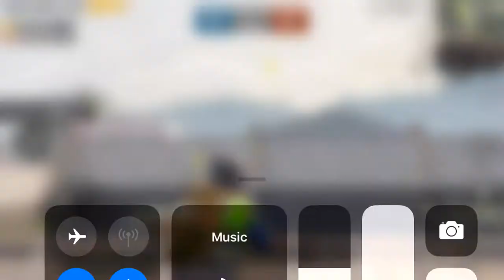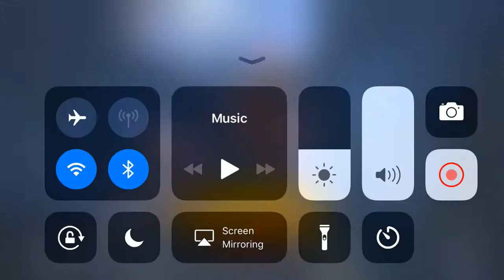25 kills in PG